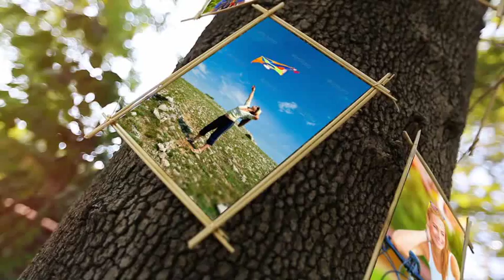After Effects Project Files - One Summer Day - VideoHive 8041948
Main features are: CS5 and above compatible Two project files included - 25p and 29.97p No plugin required Full HD resolution 16 Place holders 1.35 min duration Video tutorial included Photos... (video-displays) Read more